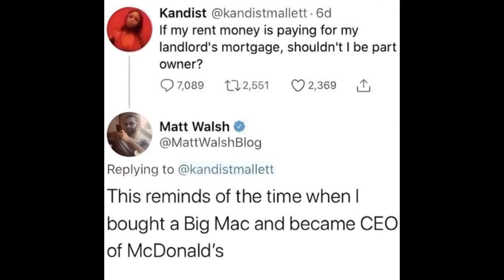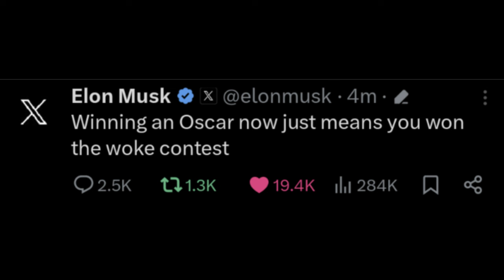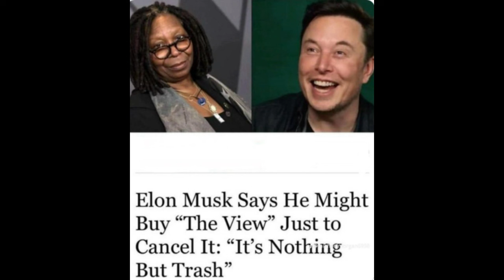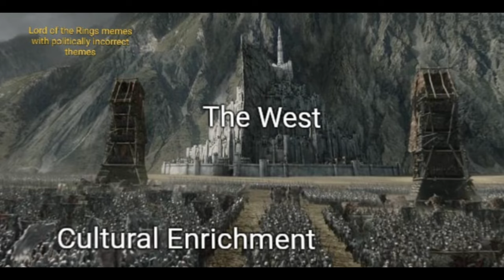Memes from PDW Ep 50